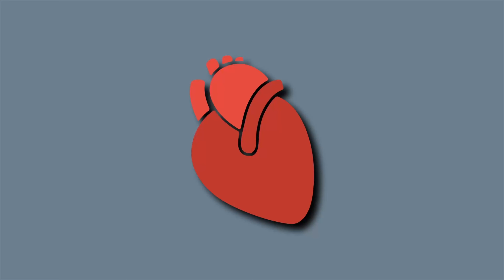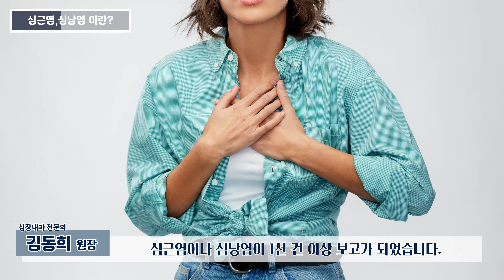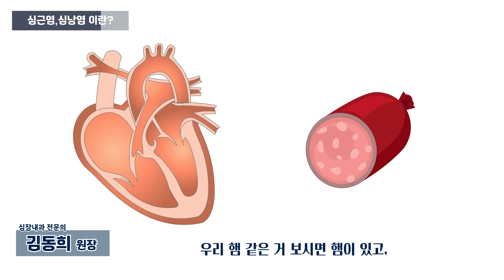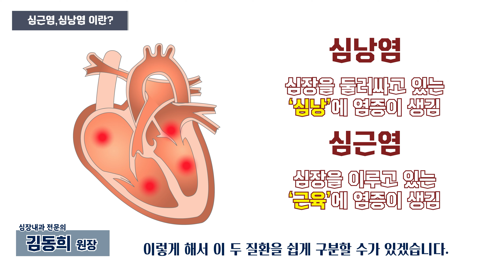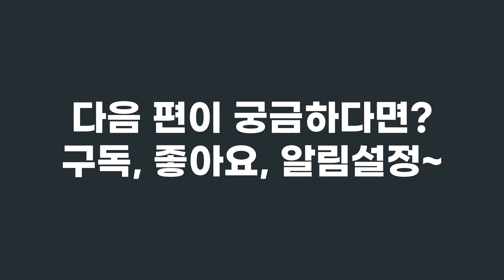ENG SUB) 화이자, 모더나 코로나 백신 부작용으로 나타나는 심장질환 심낭염과 심근염의 원인은?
심낭염과 심근염 들어보셨나요?
심장에 염증을 일으키는 위험한 질환들이라고 하는데요.

심장질환 중에서 비교적 드물게 발생하지만 코로나백신, 특히 화이자와 모더나 백신 접종 이후 심낭염과 심근염 환자가 점점 늘어나고 있다고 합니다.

미국에서는 젊은연령 층에서 1천 건 이상의 심낭염, 심근염 사례들이 보고가 되었고 국내에서도 이와 같은 증상을 보이는 환자들이 발견되었다고 하는데요.

그래서 오늘은 심낭염과 심근염을 주제로 심장내과 전문의인 김동희 원장님이 여러분들을 찾아왔습니다.

심장의 구조부터 심낭염과 심근염을 일으키는 다양한 원인들까지 자세히 설명해드릴 예정이니 이번 영상 끝까지 시청해 주시면 감사하겠습니다~

※ 본 영상은 의학적인 정보 전달을 위한 내용이며, 정확한 사항은 반드시 주치의와 상의하셔야 합니다. ※

[ 로하스 용인요양병원]
* 주소 - 경기도 용인시 처인구 금령로 21 (김량장동 294-16) 메디타워 4층

Have you ever heard of pericarditis and myocarditis?
They are dangerous diseases that cause inflammation in your heart.

They are less common compared to other cardiovascular diseases.
However, the number of patients with pericarditis and myocarditis has increased
after getting injected vaccinations against Covid-19, especially Pfizer and Moderna.

In the United States, there were more than thousand cases of pericarditis and myocarditis from the younger people and patients who show similar symptoms were found in Korea as well.

That is why Donghee Kim, the cardiologist brought you with a topic about pericarditis and myocarditis.

The video covers from the structure of our heart to various causes of pericarditis and myocarditis.

We hope you watch the video until the end~

※  The following video was only made to deliver medical information,
and you must consult with a doctor for specifics.